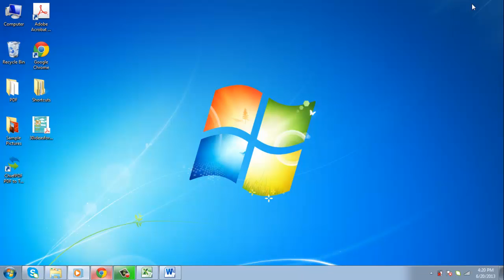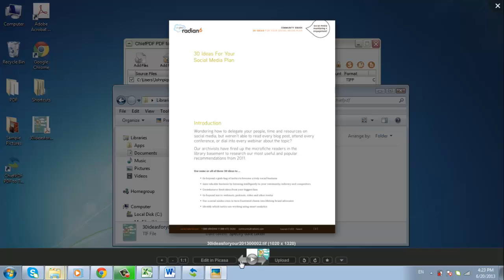How to Convert PDF to TIFF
This tutorial will show you how to convert PDF to TIFF.

In this tutorial you will learn how to convert a PDF to TIFF file, using a free and lightweight program.

Step # 1 -- Download and Install the Software

and click the green "Download" button. Run the installer that was just downloaded to install the free program. Once installed, run the program to continue.

Step # 2 -- Add and Convert the File

When the program is up and running, click the "Add Files" button on the top left of the program window. Now you can browse for the PDF file that you want to convert to a TIFF. Open it into the program when you find it. Now, click the "Start Working" button and you will see a popup asking for you to register. Simply click "Try it Now" to convert the file.

Step # 3 -- Opening up the TIFF

Once the progress bar at the bottom right of the program is at 100%, you have successfully converted the PDF to TIFF. Locate the output folder (you can see where the output directory is in the program by looking at the column to the right of the file name in the table) and open up or print the file to make sure it worked properly and that is how to convert a PDF to TIFF.